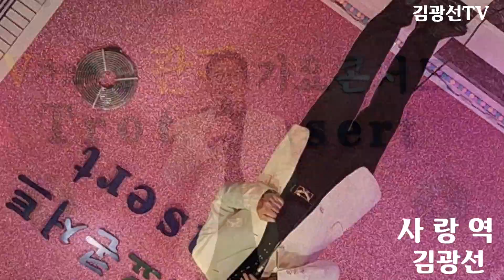사랑역 김광선 임영웅 김광선tv TV가요마당관광가요콘서트